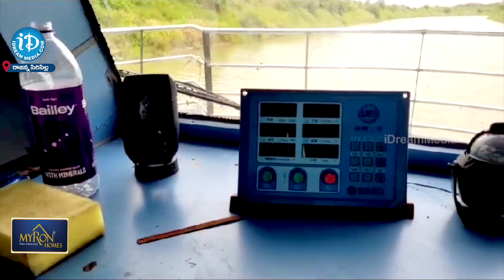మిడ్ మానేరు ప్రాజెక్టులో బోటింగ్ | Boating To Start In Mid Maneru Project | iDream News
Boating To Start In Mid Maneru Project | iDream News